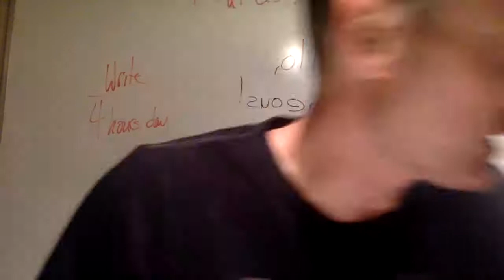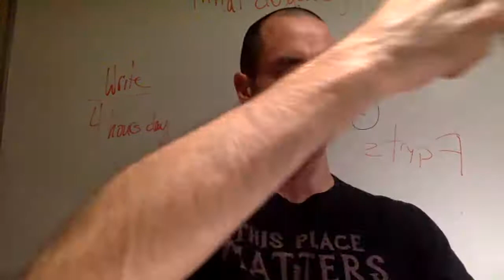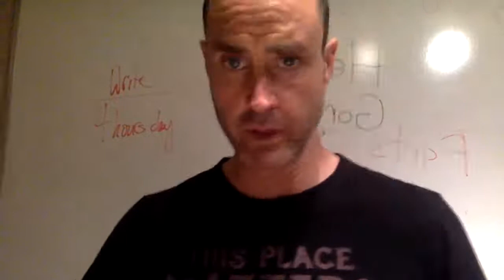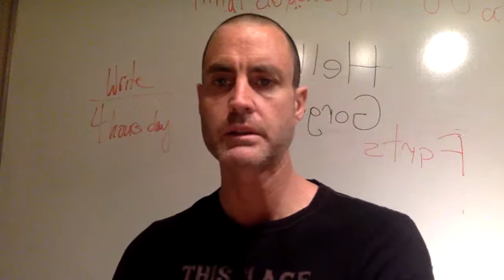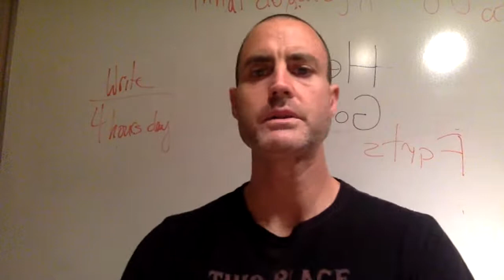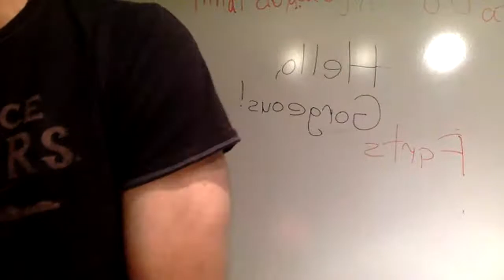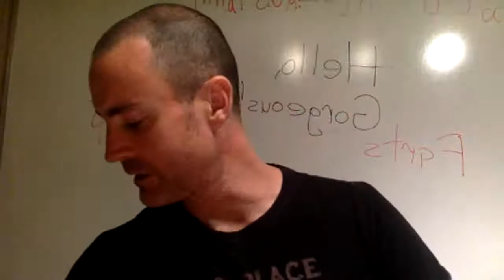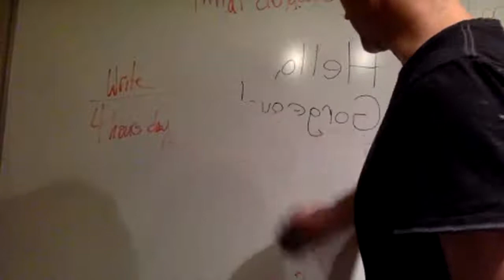Chapter 20, Stephen King's The Stand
Chapter 20 with commentary.